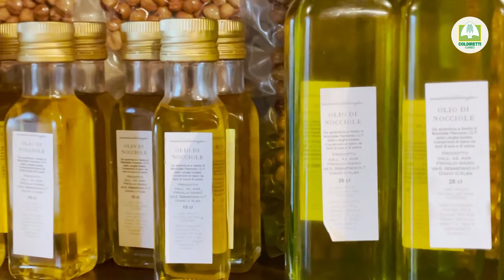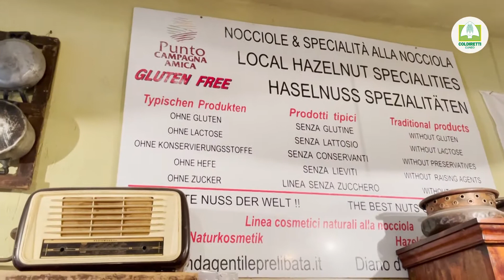Delizie di nocciola per golose ricette dolci e salate